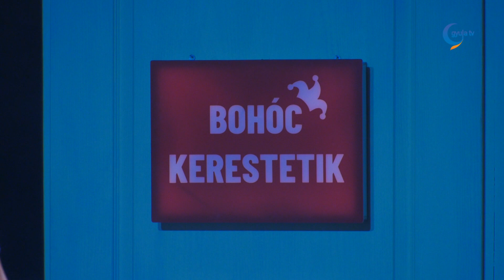Bohóc kerestetik: a nagy kérdésekről szól a várszínház bemutatója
A legfontosabb kérdésekről, életről, halálról és a művészetről is szól Matei Visniec Bohóc kerestetik című darabja, melynek bemutatóját csütörtök este tartják. A három marosvásárhelyi színész, Szélyes Ferenc, Györffy András és Kárp György igazi jutalomjáték részese lehet, hiszen a három karakter megformálása nagyszerű lehetőséget kínál a színészek számára.

A darabban három öreg bohóc várakozik az utolsó esélyre a zárva maradó ajtó előtt. Ők a jól ismert Fellini-film bohócainak a leszármazottai. Egyszerre: „mindenkik” és „senkik”.

Az előadás külön érdekessége, hogy dramaturgként a Gyulai Várszínház igazgatója, Elek Tibor is közreműködött benne.

Az előadást csütörtök este, a várszínház kamaratermében mutatják be.